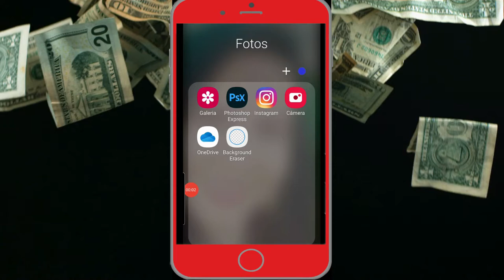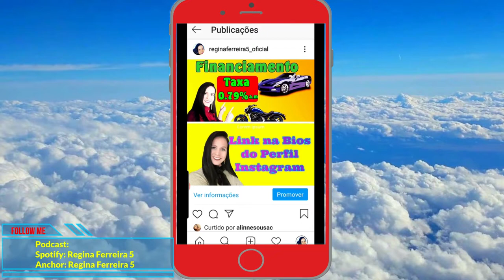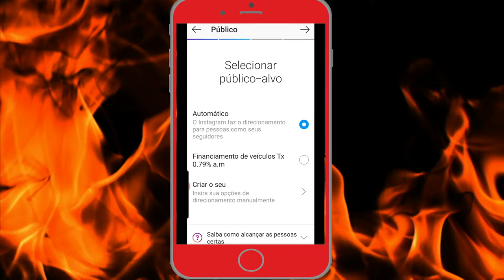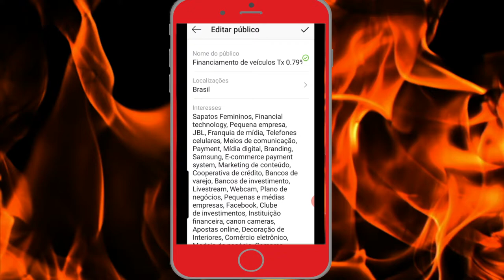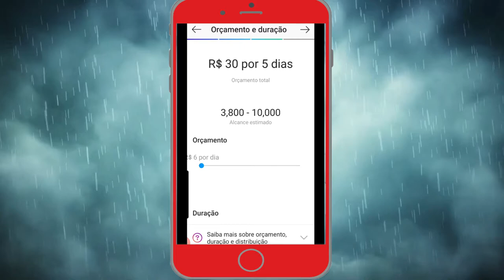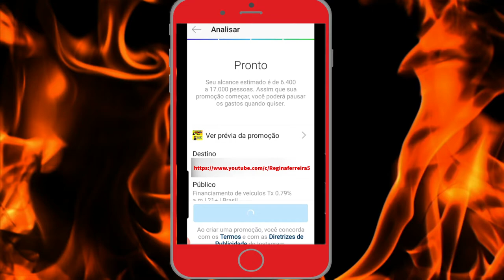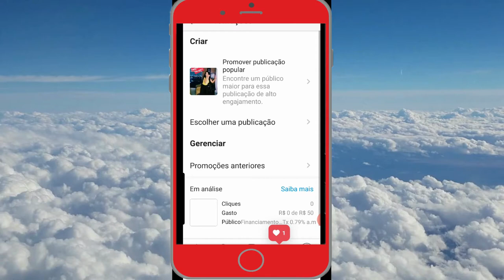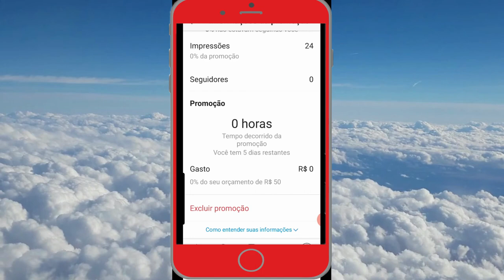Instagram, revelando o segredo de ganhar seguidores, curtidas e vendas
Instagram, revelando o segredo de ganhar seguidores, curtidas e vendas - como promover seu negócio no Instagram - Como promover produtos no Instagram e conquistar clientes - como ganhar seguidores no instagram - como impulsionar instagram - Como promover instagram - Regina ferreira 5 - instagram passo a passo - como ganhar dinheiro no instagram - negócios no instagram - como fazer capas para o  instagram - como vender no instagram - como fazer propaganda no instagram. @reginaferreiravlogs

Minha Página no Facebook: Reginaferreira5_oficial
Tik Tok: Reginaferreira5_oficial e Regina Ferreira Vlog
Meu outro canal: Regina News e Regina Ferreira Vlog